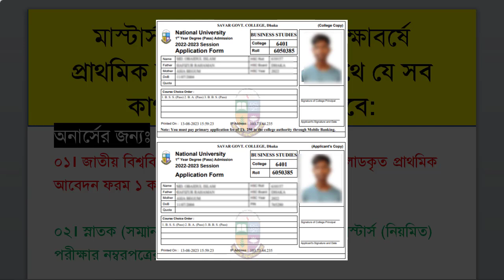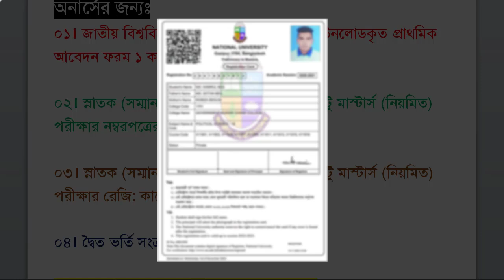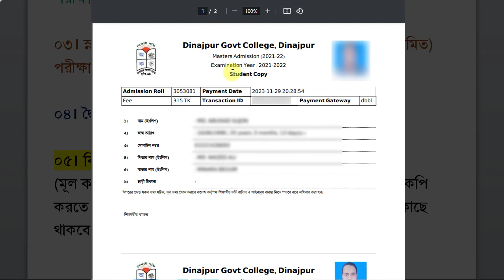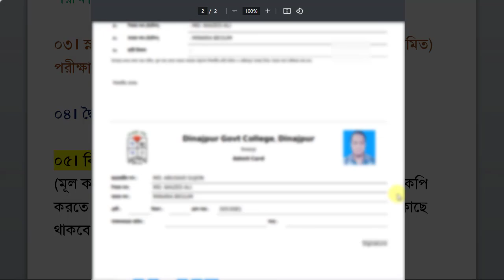মাস্টার্স ভর্তি হতে কি কি কাগজ লাগবে | Masters Final Admission Form Fill up 2023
মাস্টার্স ভর্তি হতে কি কি কাগজ লাগবে? মাস্টার্স ভর্তির যোগ্যতা
মাস্টার্স ভর্তি হতে কত টাকা লাগে
মাস্টার্স ভর্তি বিজ্ঞপ্তি ২০২১-২০২২
জাতীয় বিশ্ববিদ্যালয় মাস্টার্স ভর্তি হতে কত টাকা লাগে
মাস্টার্স  ভর্তি ২০২৩
জাতীয় বিশ্ববিদ্যালয়  মাস্টার্স ভর্তি
মাস্টার্স ভর্তি ফরম
মাস্টার্স ভর্তি কবে
Nu Masters admission result 2023 মাস্টার্স ভর্তির রেজাল্ট ২০২৩ Masters Admission 2023
NU Masters Admission 2023। national university masters admission 2023। Nu Masters Regular Admission 2023
masters admission national university masters admission 2023 national university admission  nu masters admission nu admission 2023 nu admission nu masters admission 2023 admission masters
মাস্টার্স ভর্তি 2023 nu masters admission result মাস্টার্স ভর্তির ফলাফল
national university? nu admission? nu masters admission? masters admission? masters regular admission 2023? masters final admission 2023? masters admission 2023? masters ongikarnama 2023? masters admission notice 2023?
মাস্টার্স ভর্তি 2023? মাস্টার্স ভর্তির নিয়ম
মাস্টার্স ভর্তি ২০২১-২০২২? মাস্টার্স ভর্তির যোগ্যতা
মাস্টার্স শেষ বর্ষ ভর্তি কবে? মাস্টার্স ভর্তি কবে
জাতীয় বিশ্ববিদ্যালয় ভর্তি ২০২৩
জাতীয় বিশ্ববিদ্যালয় ভর্তি আপডেট নিউজ